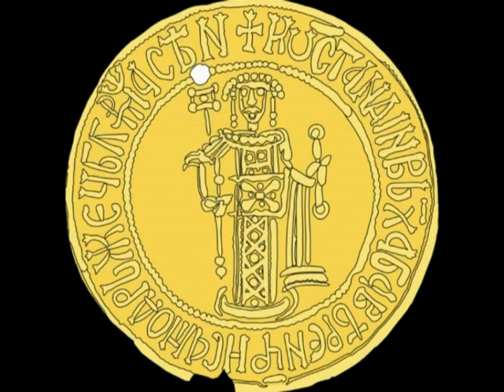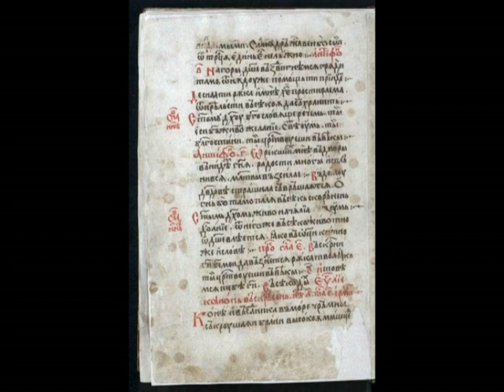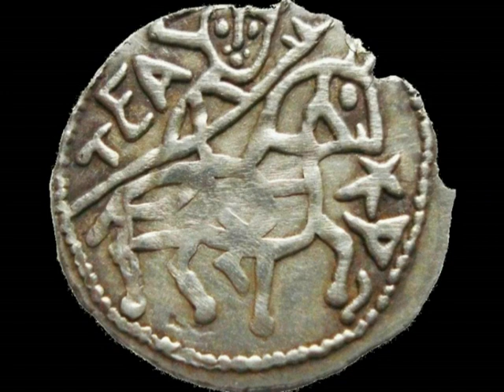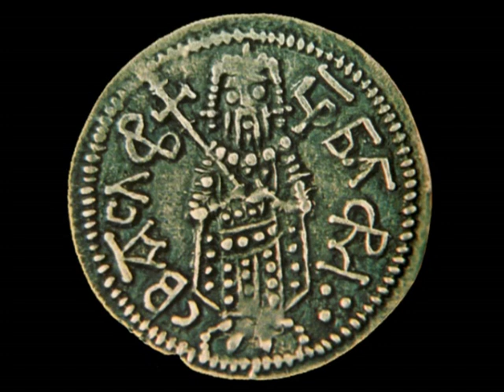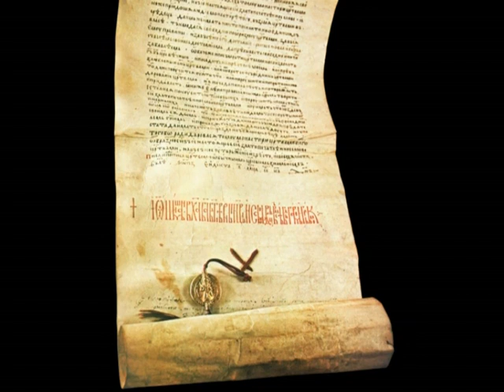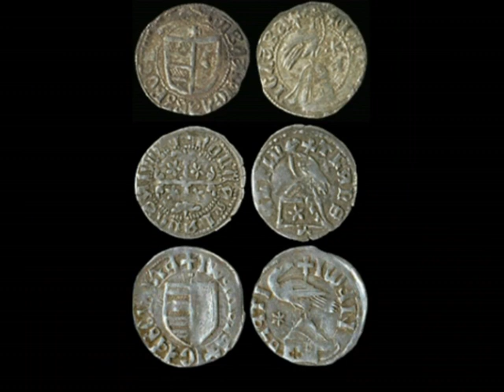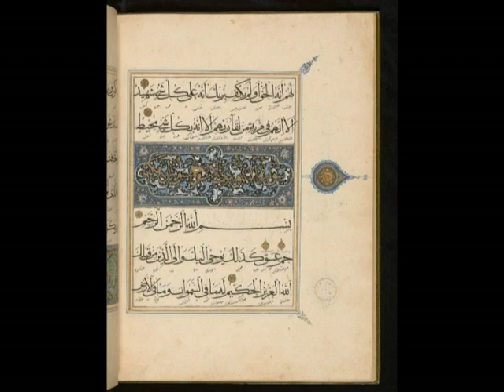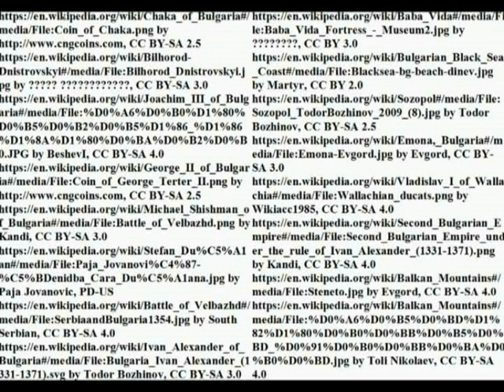The fall of the Second Bulgarian Empire (1241-1396)